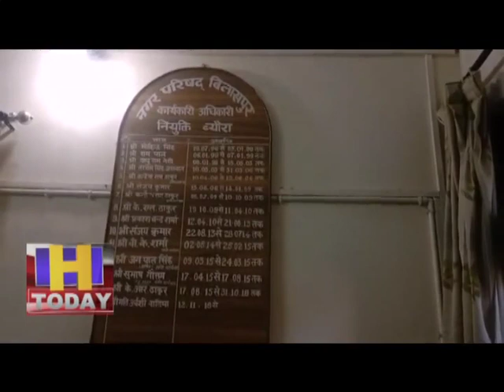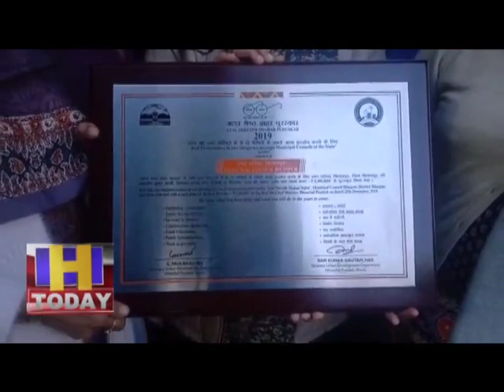28 DEC N 6 बिलासपुर नगर परिषद को अटल श्रेष्ठ योजना के तहत पुरस्कार मिला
बिलासपुर नगर परिषद को अटल श्रेष्ठ योजना के तहत पुरस्कार मिला ये पुरस्कार नगर परिषद बिलासपुर द्वारा किये जा रहे बेहतरीन एवम उत्कृष्ट कार्यों के लिए 25 दिसम्बर को अटल जयंती पर मनाली मैं मुख्यमंत्री जय राम ठाकुर ई o बिलासपुर उर्वशी बालिया को प्रोतसाहन पुरस्कार से नब्ज गया पत्रकारों से बातचीत करते हुए बिलासपुर की ई o उर्वशी वालिया ने बताया कि अटल श्रेष्ठ योजना के तहत प्रदेश के 5 शहरों का चयन हुआ था जिसमे बिलासपुर को भी इस ईनाम से नवाजा गया है